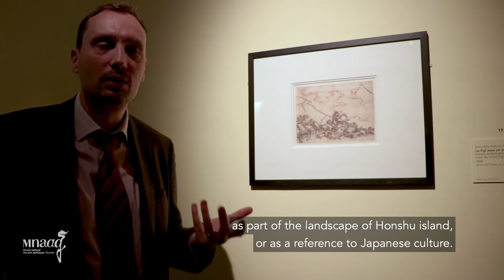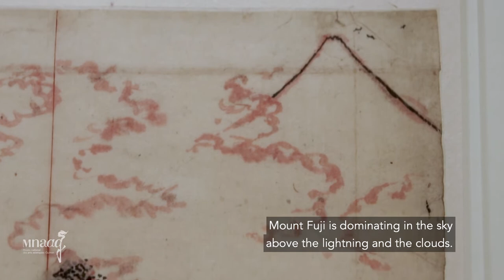Guimet underground - Le mont Fuji de Katsushika Hokusai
Vincent Lefèvre vous propose de découvrir deux œuvres d'Hokusai présentées dans « Fuji, pays de neige », afin d'étudier comment le grand maître de l'estampe a représenté la plus célèbre montagne du Japon.